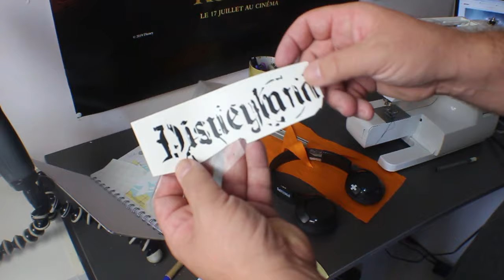La Famille B Vlog - S04E44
Hello

Tchou